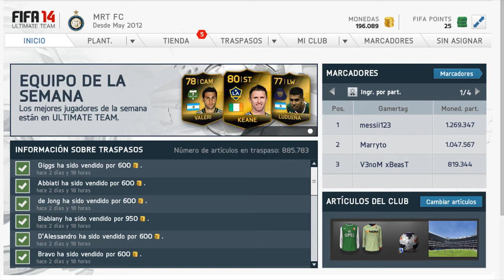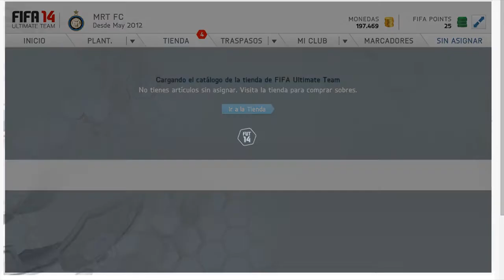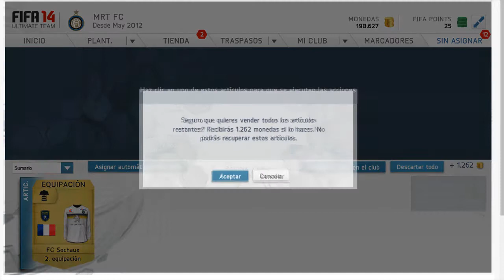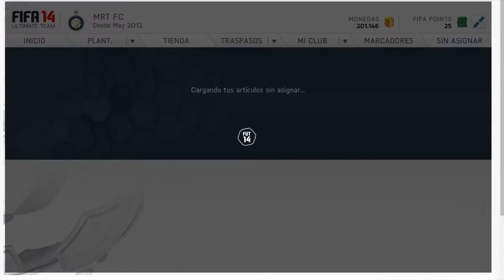Fifa 14 | ULTIMATE TEAM | PACK OPENING SOBRES GRATIS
- Mi Skype: MagicMarryto